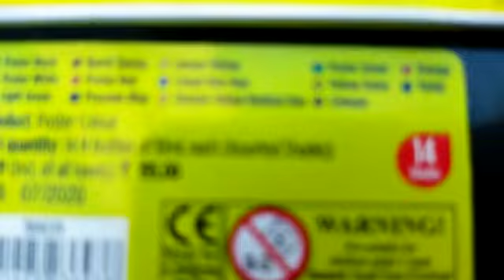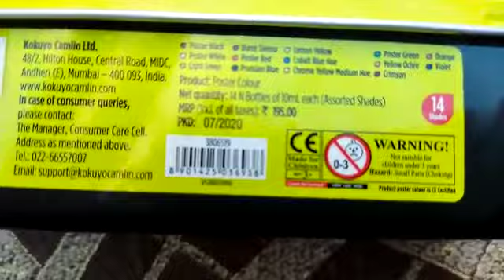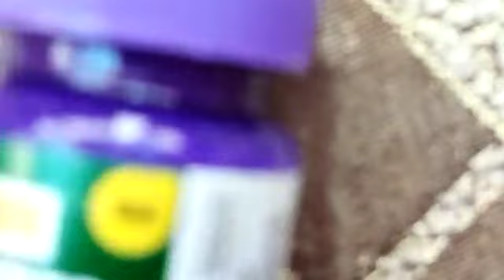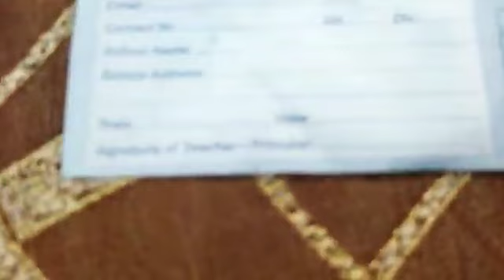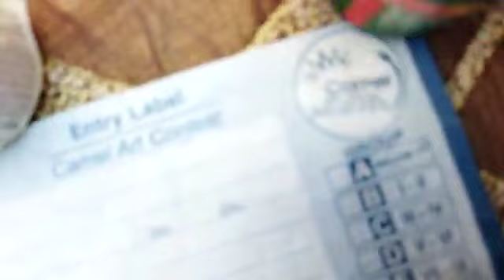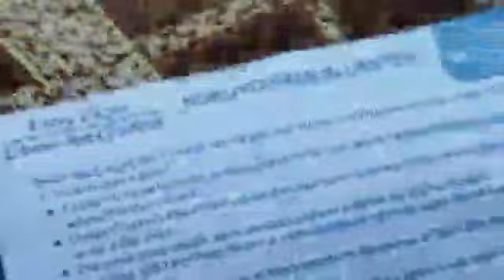my new camlin poster colour unboxing # painting with ananya